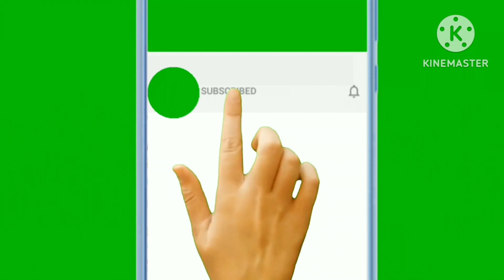రాఖీ rakhi making at home/how to make rakhi with pearls#howtomake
రాఖీ rakhi making at home/how to make rakhi with pearls
simple style rakhi
try our other videos ,plz do check in our channel
other rakhi video link given